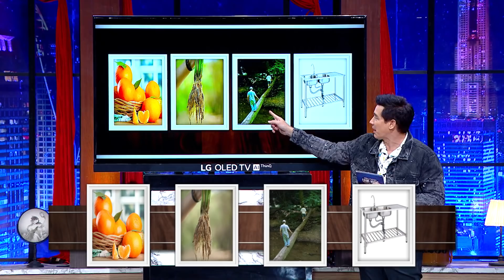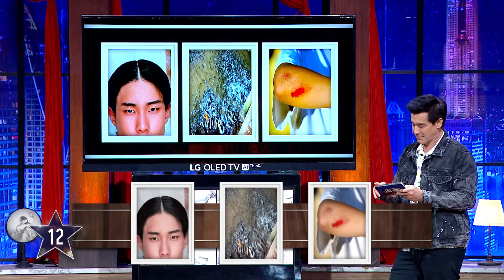HOLLYWOOD GAME NIGHT THAILAND S.3 | EP.38 หมอก้อง,ชิปปี้,บอยVSเชียร์,ปั้นจั่น,ป๋อง [3/6] | 16.02.63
EP.38 แขกรับเชิญ : หมอก้อง, ชิปปี้, บอย, เชียร์, ปั้นจั่น, ป๋อง